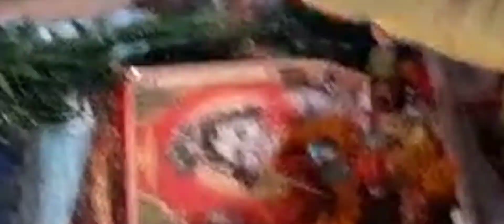Krishna Janmashtami mahotsav.